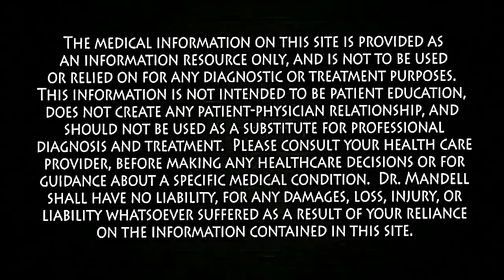कंडोम के बिना UNWANTED PREGNANCY से कैसे बचें || NATURAL WAY to Avoid Pregnancy || Safe Days.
कंडोम के बिना UNWANTED PREGNANCY से कैसे बचें || NATURAL WAY to Avoid Pregnancy || Safe Days || @DrKapoorHealthcare|| DrKapoorHealthcare || विशेषज्ञ - डॉक्टर कपूर Sexologist & Urologist || Appointment के लिए इस नंबर पे बात / Msg करें :- Cell/ WhatsApp

☛ Dr. Kapoor is a Senior Sexologist, Urologist & Gynecologist, who provides Asia’s #1 customized ONLINE medical-treatment & sex education, based in Bathinda, Punjab. INDIA.
Online treatment is available to International clients too.

☛ Dr. Kapoor is a Senior Sexologist, Urologist & Gynecologist, Manufacturer, provides Asia’s #1 online customized medical-treatment since 1980, based in Bathinda, Punjab. INDIA.

1. All type of Male Sexual Disorders. (✔️  सेक्स टाइमिंग बढ़ाए ✔️  मजबूत तनाव दिलाए ✔️  शुक्राणुओं की संख्या बढ़ाएं ✔️  लिंग में ब्लड फ्लो बढ़ाए ✔️  मजबूत और देर तक तनाव पाएं)
2. Chronic & Recurrent infections of urinary system (UTI).
3. Irritable Bowel Syndrome (IBS).
4. Benign Prostatic Hyperplasia or BPH.
5. Overactive Bladder or Urgency of Urine.
6. All Types of Menstrual Disorders.
7. Breast Enlargement Treatment.
8. All types of vaginal discharge, Itching & Infections.
9. Complete Eradication of chronic Dandruff (Permanent Cure).
Place the order for any of our customized medicines/ treatment, sitting anywhere in the world. Your medicine will reach you at

ke aap kese safe sex kar sakte ho ke aap pregnancy se bhi bache rahe. Aap kese un dino ko jan sakte ho ke bina condom ke sex karne par bhi aap ki gf ko pregnancy na ho paye.

Best Regards,
Dr. Kapoor Sexologist & Urologist Since 1980